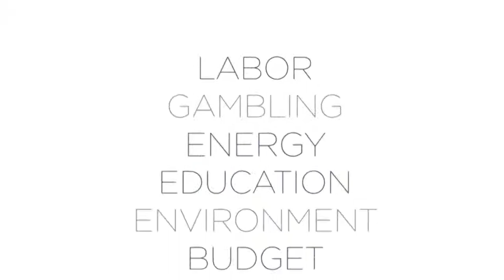NYC Mayoral Candidate Anthony Weiner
Former Congressman Anthony Weiner discusses his run for Mayor with Morgan Pehme.